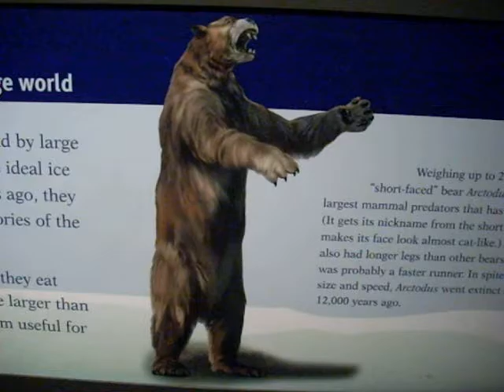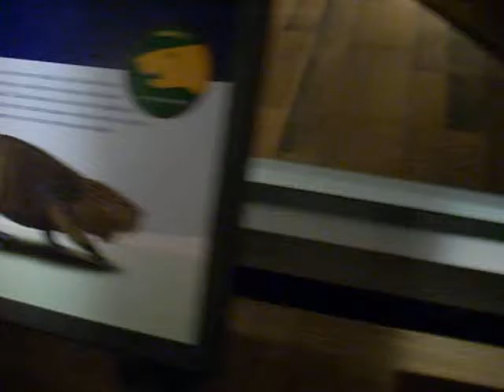76 - The Field Museum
We saw Manfred "Manny" (is a woolly mammoth)